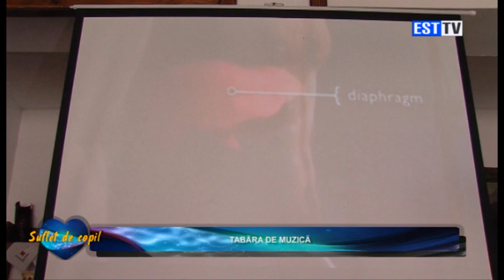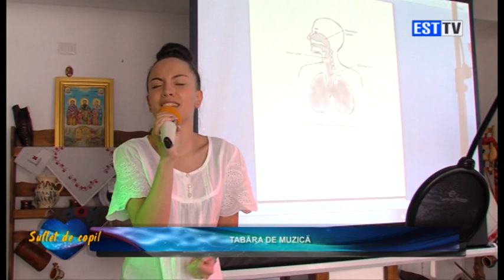TABARA DE MUZICA 2014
TABARA DE MUZICA DE LA PIATRA NEAMT COORDONATA DE DOMNUL COMPOZITOR CRISTIAN ALIVEJ
UN EVENIMENT MINUNAT ORGANIZAT LA PENSIUNEA SMARANDITA DIN PIATRA NEAMT
INTR-O LOCATIE MINUNATA, SI SUB COORDONAREA UNUI ADEVARAT PROFESIONIST, TOTI COPIIi AU CE INVATA, SI IN ACELASI TIMP SE DISTREAZA DE MINUNE.
RECOMANDAM CU INCREDERE!